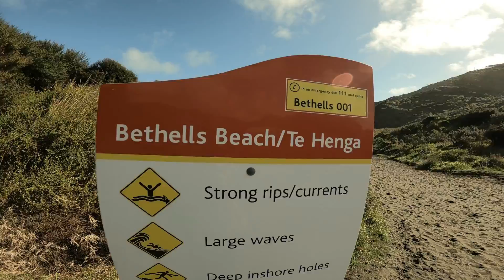Bethels Beach, Te Henga, Auckland NZ べセルズ ビーチ, （テ･ヘンガ）オークランド NZ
One of the beautiful West Coast beaches of Auckland New Zealand. Featuring flat open spaces with black sand
Map: